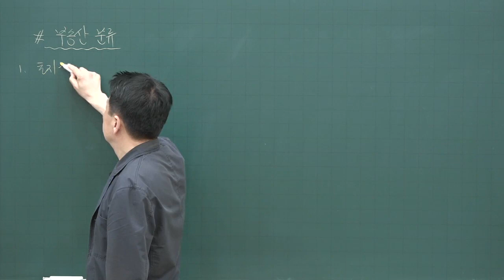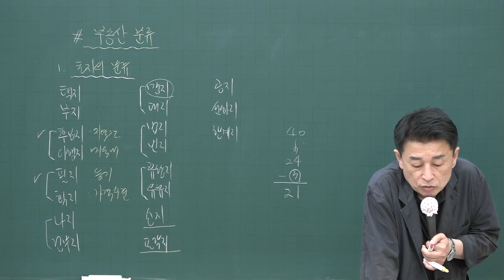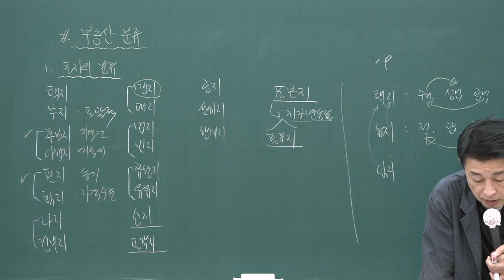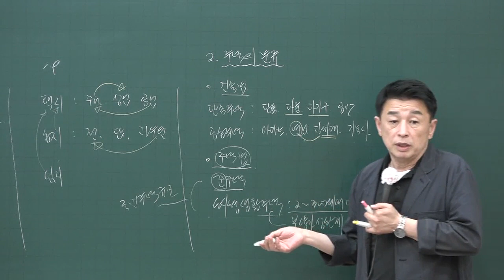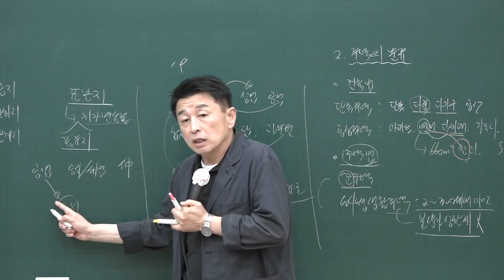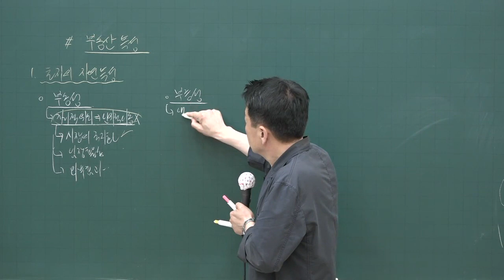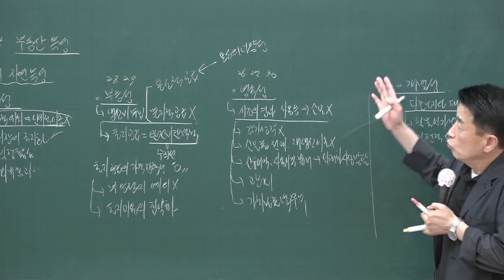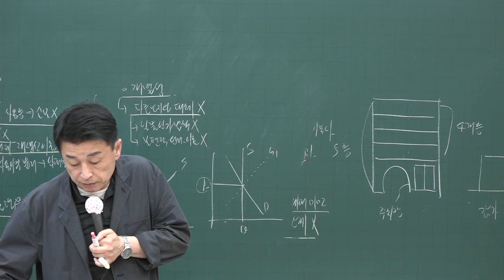[공전무] 2020년 공인중개사 부동산학개론 문제풀이과정 7-2